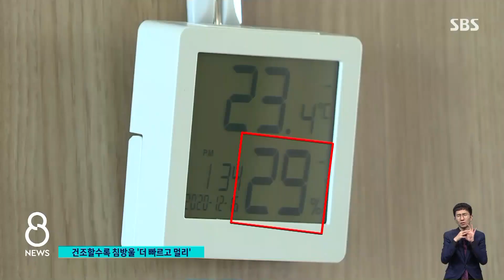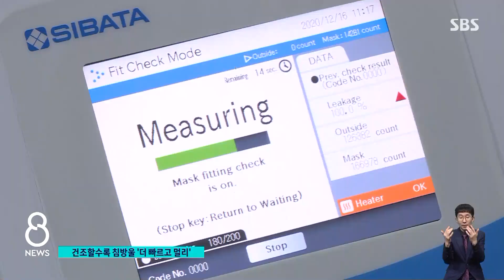[SBS 뉴스보도] 실내 공간 습도에 따른 바이러스 전파 시뮬레이션 "이에이트 NFLOW"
"2020년 12월 17일 SBS 뉴스 보도 영상"

이에이트 NFLOW로 시뮬레이션한 코로나 비말 확산 해석 영상이 자료 화면으로 보도되었습니다!

습도에 따라 비말 확산이 어떻게 달라지는지 침방울의 속도와 거리를 NFLOW 시뮬레이션을 통해 분석해 보았습니다.